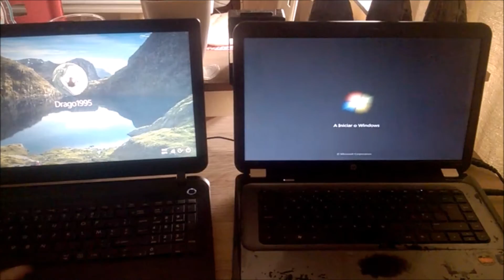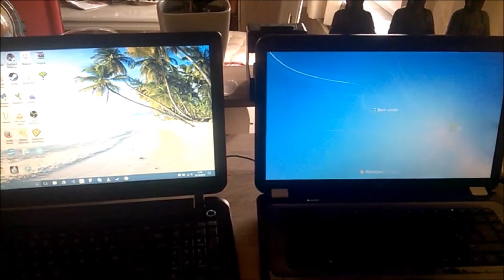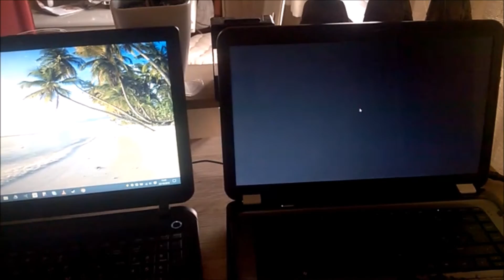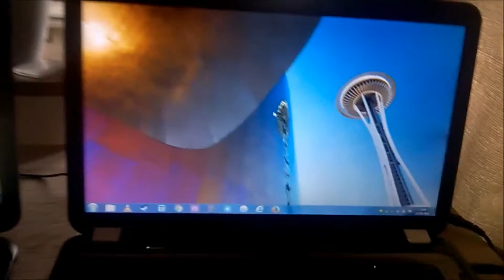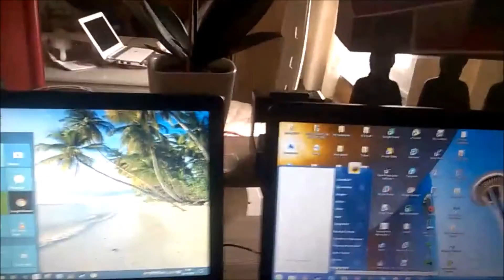Windows 7 1.90GHz VS Windows 10 1.80GHz Startup Comparision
© 23/10/2016 By Drago1995
REC: 23/10/2016